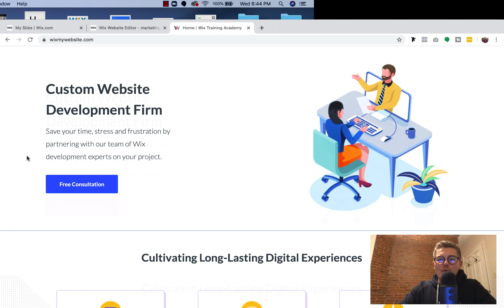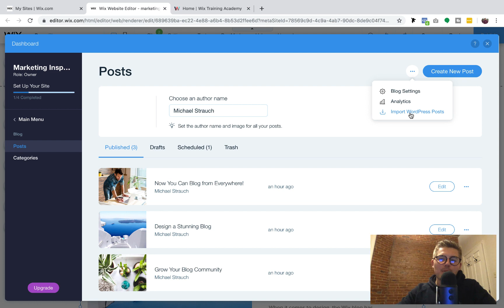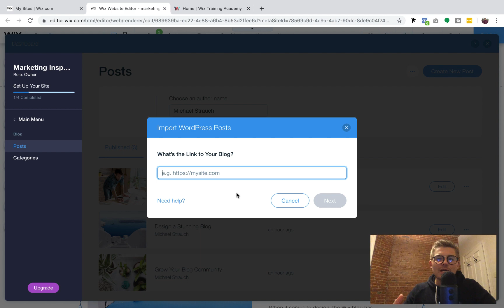How To Import Wordpress Blog Posts To Wix | Wix Training Academy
Wix Question Answered: How To Import Wordpress Blog Posts To Wix?

In this Wix website tutorial, we will be discussing how to import wordpress blog posts to Wix? That's right. Wix has created an easy and efficient way to effortlessly import blog posts from your Wordpress blog over to Wix. Time and time again, I would see requests of people asking for this tool to import their blog posts to Wix without having to copy and paste and worry about duplicate content on Google.

Who should import Wordpress blog posts to Wix? Anyone that currently has a Wordpress blog and looking to make the leap over to Wix (..the better platform ;) Maybe you used to have a Wordpress Blog and you are ready to switch to Wix Blogs. This tool makes it nearly effortless.

Utilizing this tool is just the beginning of all the amazing features you have access to on Wix. Although, if you have never used the new Wordpress blog post import tool yet, I would certainly give it a shot. Depending on the amount of blog posts you have, it could literally save you months of time. We all know time is the one asset you can't get back, so value it accordingly.

However, maybe you would like to save some time, stress and frustration and get a professional platform built out for you. If that is the case, my team and I can build your platform. Just head here and drop us a line
Topics Covered:
-Wix Training Academy Registration
-Accessing Your Blog Manager in Wix
-Import Wordpress Blog Posts to Wix
Current Wix Training Academy Video Series:

Wix Ecommerce: The Ultimate Guide To Building An Online Store in Wix